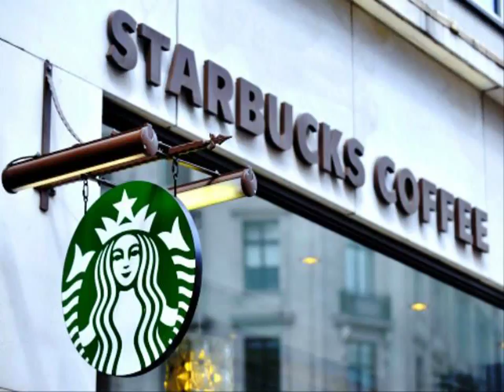Best coffee in starbucks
Get a gift card absolutely free of charge $ 25 for the best coffee in the US Starbucks. Application for registration of a gift card